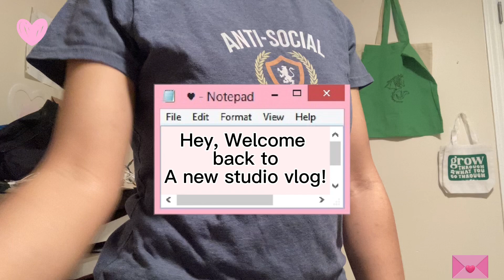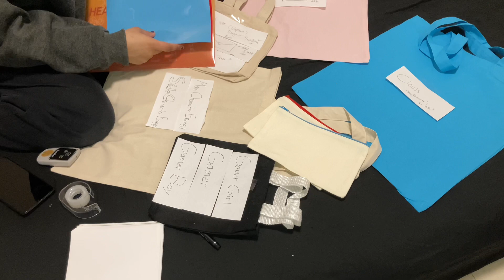Studio Vlog| Behind The Scenes Of Making Tote Bag Designs!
This is a very late video😅 I finished these tote bags up a couple months ago but I still wanted to post this little video since I filmed clips for it , hope you enjoyed the video!